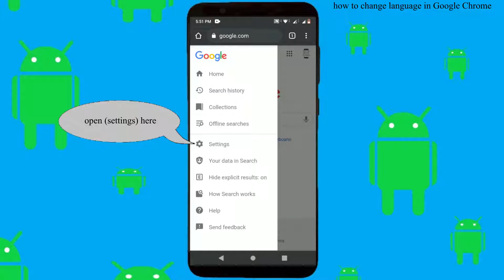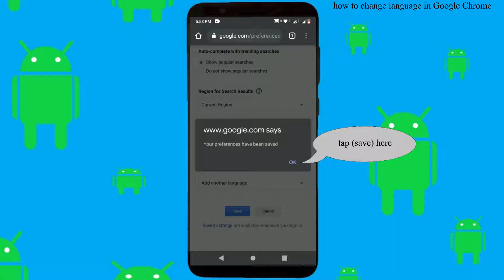how to change language google chrome on mobile (2022 working)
change the language to the language you use in your country google Chrome app